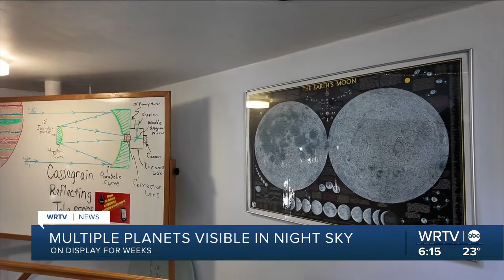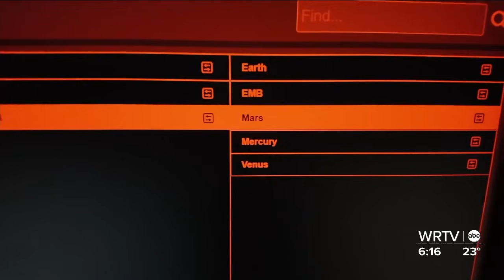Planetary parade visible in the night sky into February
WRTV's Maci Tetrick tells us how to see multiple planets in the night sky from January into February.